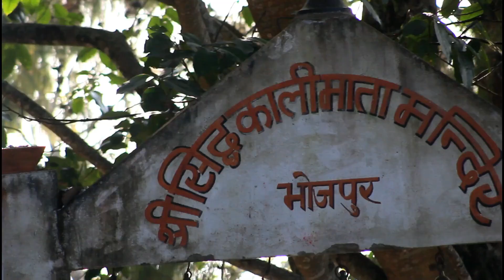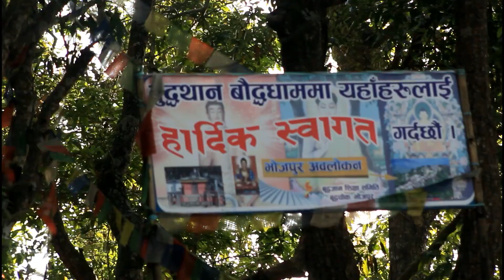भोजपुरको चर्चित सिद्दकाली मन्दिर र बुद्दथान को दृश्य Siddhakali Temple Vlog - Bhojpur Nepal Vlog -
सिद्धकाली मन्दिर भोजपुरकै एकदमै चर्चित मन्दिर हो ! यो मन्दिर ले धार्मिक तथा सास्कृतिक महत्व बोकेको छ ! सिद्धकाली मन्दिर एकदमै चर्चित एबम प्रसिद्द मन्दिर हो ! यो मन्दिर को ओरिपरी विभिन्न प्रकारको बनस्पति तथा चराचुरुंगीहरु देख्न पाईन्छ ! परेवा जस्ता पन्छिहरुले यसमा अझ धेरै रौनकता थपेको छ !

Hey Friends ! In this video I am going to show you the Siddakali Temple which is located in Bhojpur Nepal. Siddhakali Temple is one of the Famous Temple of Bhojpur Nepal.  There are lots of famous temple in nepal but the siddhakali temple also one the famous temple of nepal . It have its own Religious important. Lots of pilgrims will go there to see this Temple. There are another view point which is called as a BuddhaThan , From Where we can see the beautiful View of Bhojpur Nepal . Siddhakali Temple is one of the most famous temple of Bhojpur Nepal. So please watch this video until the last. I am trying to give my best to make beautiful video of siddhakali Temple . Please Give me feedback about the siddhakali temple vlog .

We can reach the famous siddhakali temple by the foot and by the vehicle also . There is a pitch road available in the side of siddhakali temple . In this siddhakali temple vlog i am going to show you the beautiful element of siddhakali temple. There is no more campaign for siddhakali temple by the nepal government but it should be. If governmet try to think about it obviously lots of people will get to chance to earn money . So Let's promote our siddhakali Temple by sharing this beautiful nepal video. Jay siddhakali !!
So please visit this famous temple of nepal.
Hello Everyone , Welcome to you in my youtube channel . It me kiran rai and I love to travel and I love the share my knowledge among the people so please subscirbe my youtube channel. I will post Nepali vlog video in Nepali Language .